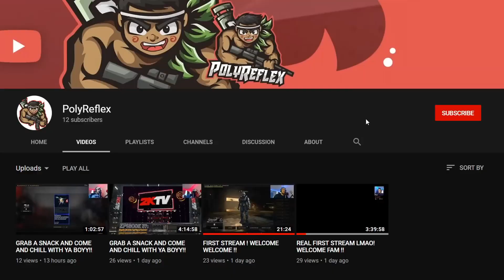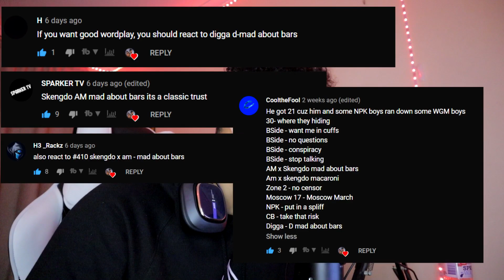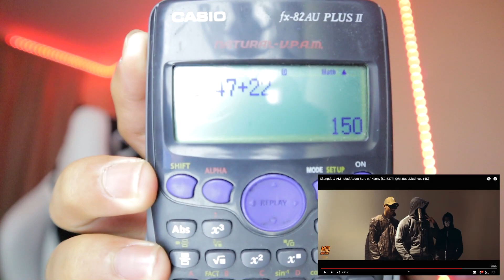THE BEST DUO IN UK DRILL | SKENGDO & AM - MAD ABOUT BARS REACTION VIDEO !!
Eyyy wuss good fam ! Welcome back to the channel ! Today's reaction is to who I believe are the best duo in UK Drill, and that is Skengdo & AM in their track "Mad About Bars" And let me tell you...it brought bars AND MORE !! Make sure you guys watch the WHOLE VIDEO !! But nonetheless I really do hope you guys enjoy the video !!

PSN: PolyReflex
AGE: 19
CAMERA: Canon EOS M50
LENSE: Canon 15-45mm f.3.5-6 + Canon 22mm F.2.
EDITING SOFTWARE: Vegas Pro 16